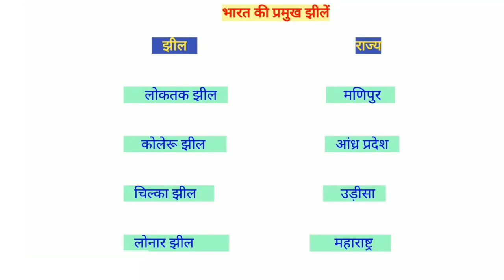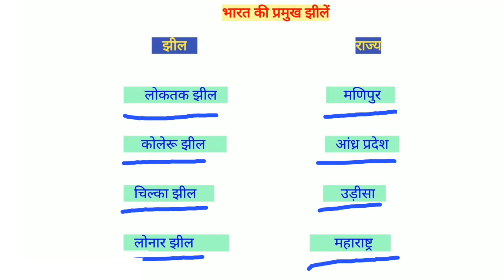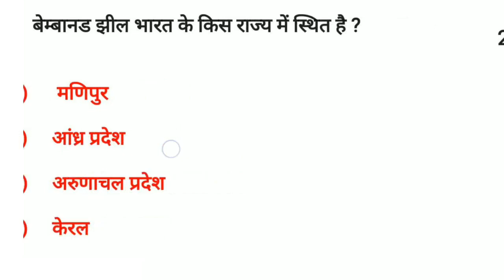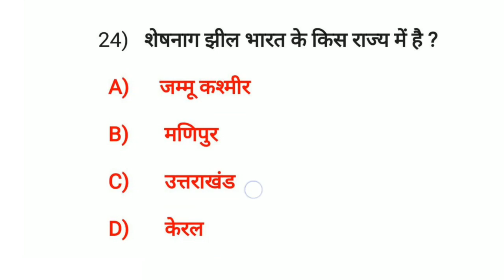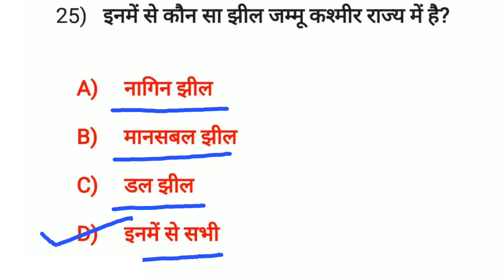Lakes in India,Railway gk,Ntpc Gk,Rrb group d Gk, भारत की प्रमुख झीलें,Lucent Gk,Speedy gk,घटना चक्र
भारत की प्रमुख Important Lakes of India

In this video we discussed about important Lake of India .

And also attempt 25 Question and all Questions are important for all ssc CPO,CGL,CHSL,Mts, railway Ntpc,group d ,Drdo ,state level exam,police exam,upsc,bpsc,jpsc,rpsc,uppsc and all competitive Exam.

So Pl Watch this video and comment  your feedback.